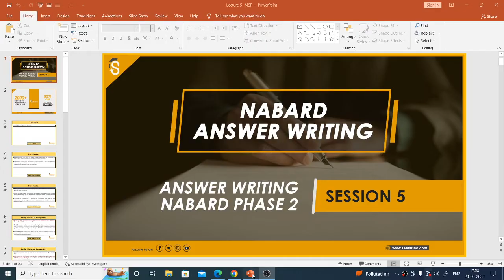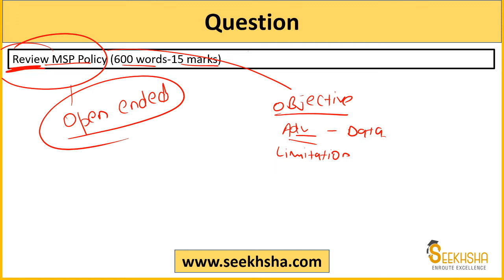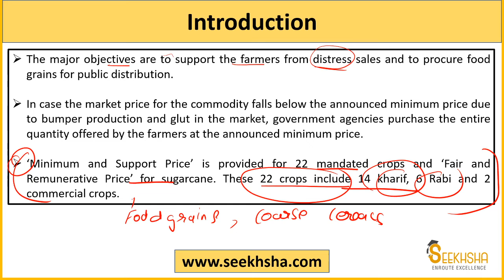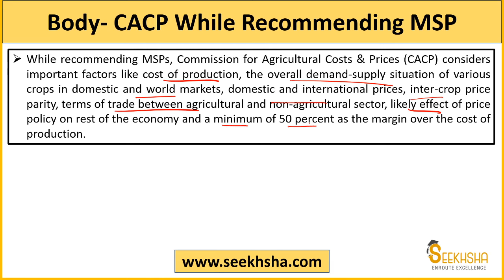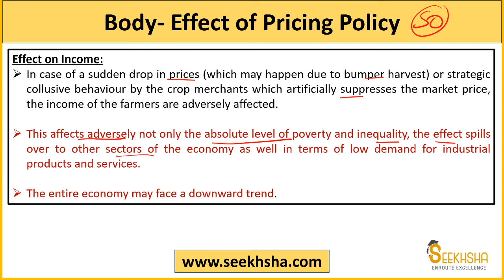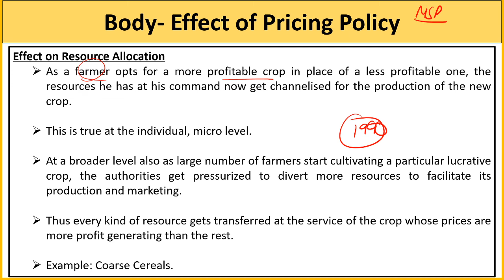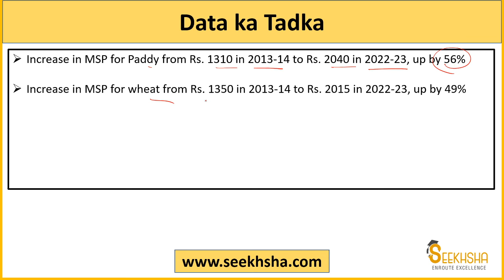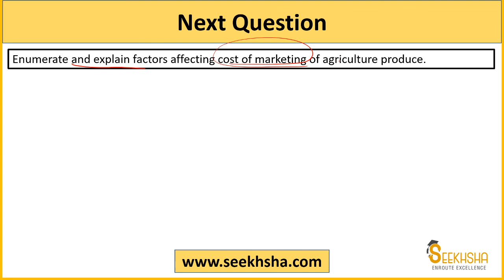NABARD Phase II - Answer Writing Question Session 5 - NABARD Grade A 2022